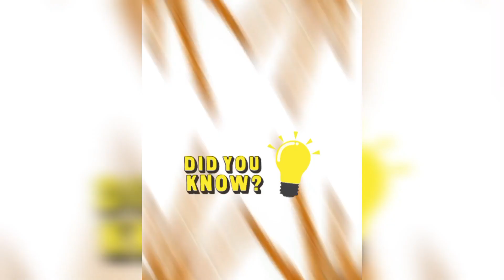World's Most Amazing Animals Tiktok Compilation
Ultimate super amazing facts about most amazing animals tiktok shorts compilation video.

Thanks 🙏 for watching this video📽. Like 👍, Comment✍ & Share➡️ would be appreciated.

Don't forget to Press 🔔 Icon for all the latest updates and content. Regards Factory-Factstory